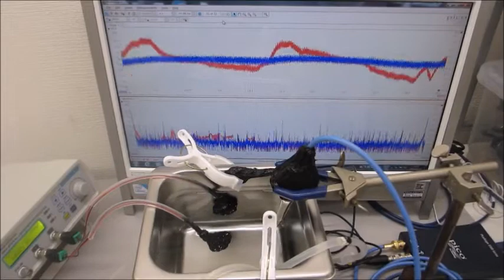超音波システム（音圧測定解析、発振制御 100MHzタイプ）